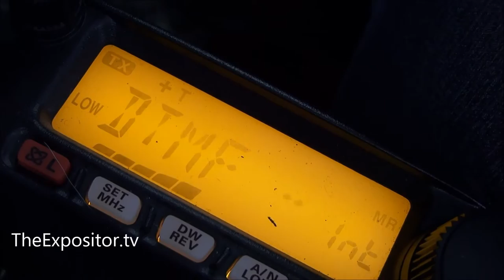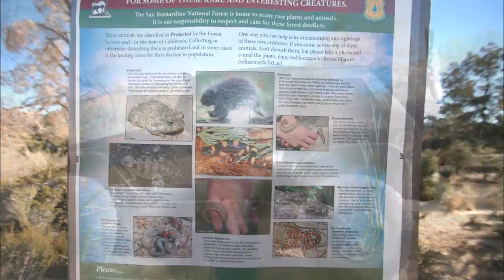Conquering Heartbreak Ridge off road trail – 2N61Y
Today my wife and I spent a long day off-roading. Our favorite trail was the infamous 'Heartbreak Ridge.' However our hearts were not broken. Frankly our lunch spot in the dirt was more ‘bonding’ than a fancy dinner. Considering I had no spotter, my Jeep did very well crawling over many rocks (though I'm not a rock crawler), and a few technical obstacles. To my surprise not even one hard bump or grind. So that both of us could enjoy the thrill from the ‘inside’ of the Jeep, we only videotaped some of the obstacles.

Note: The correct trailhead GPS coordinate is 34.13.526 / 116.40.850 (from the bottom going up).